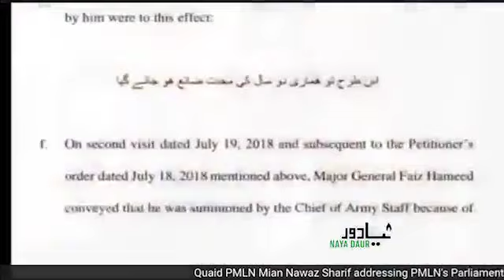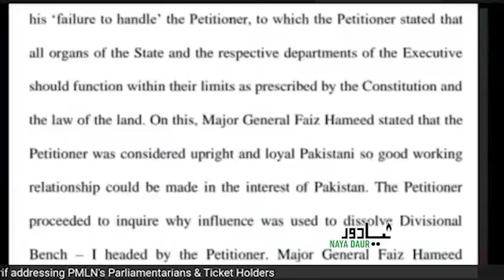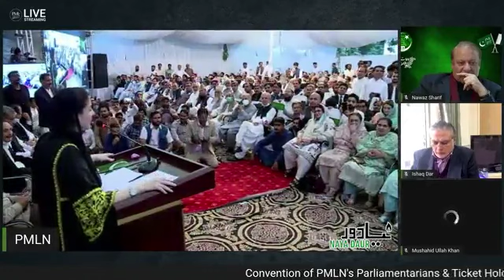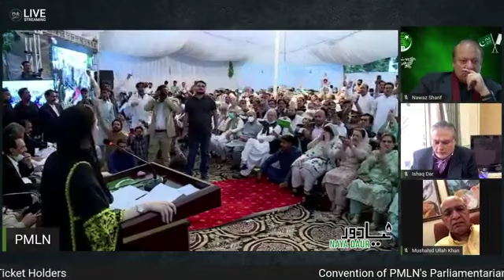Nawaz Sharif Grills Govt Over Bashir Memon Interview With Matiullah Jan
Nawaz Sharif played a part of Bashir Memon's interview during his address to the PML-N workers today. He demands suo motu notice by Supreme Court over the revelations former FIA Director General has made.

Watch Nawaz Sharif Complete Speech 8 October 2020